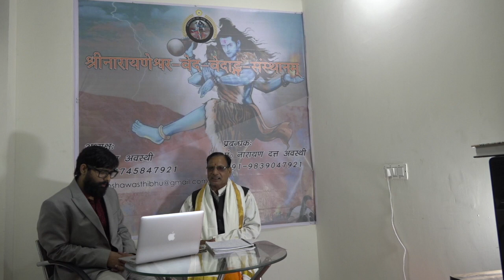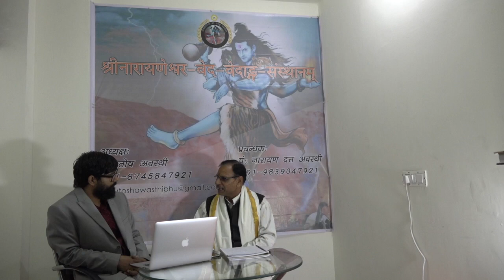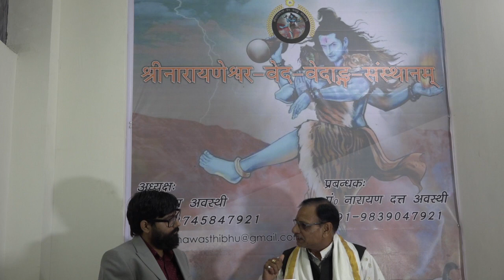भगवान शिव का अद्भुत स्वरूप एवं उनका माहात्म्य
आइए जानें भगवान  के अद्भुत स्वरूप एवं उनके माहात्म्य के बारे में